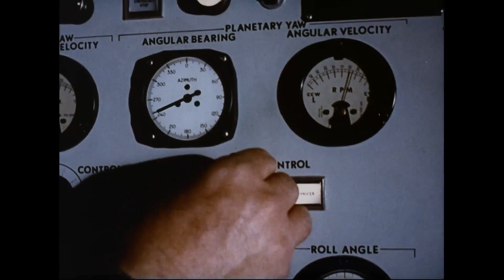SHRINES Music Video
Original Music Composed by Samuel Loynes, Adam Arnot, Matthew Adnett and Dan Blackmore.
Edited by Samuel Loynes